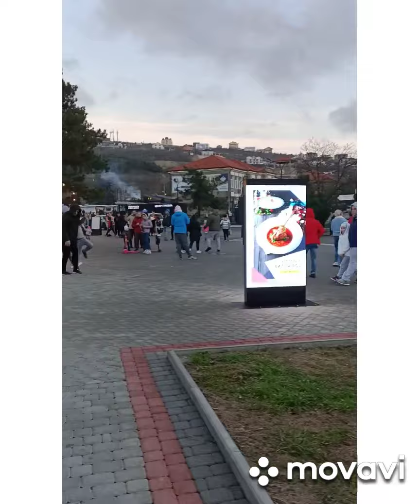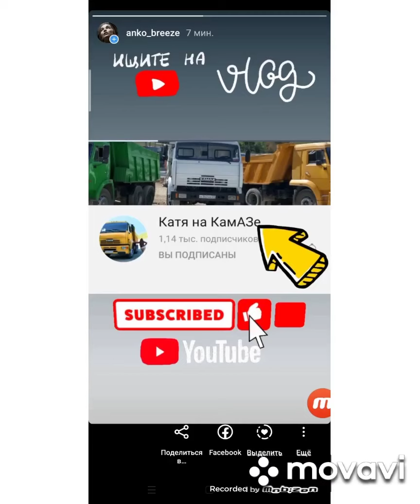Как мы ездили к друзьям КамАЗистам. Ваня ❤️Катя. Встреча в Абрау-Дюрсо😍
Привет друзья, Делюсь с Вами небольшой прогулкой 1января 2021 года) Да, Да... Именно такая зима у нас на Юге) я считаю себя позитивным ЧЕЛОВЕКОМ, и радуюсь и ценю когда меня окружают такие же люди) Сегодня я Хочу познакомить Вас с моими друзьями) Катя и Ваня)

Дружим с ними уже давно) немного и не мало 7 лет. Да, тогда они ещё небыли камозистами) Сейчас они имеют пока только 4 КАМАЗа) И виду свой Влог) Много позитивных историй)
Это видео о том как я живу и с кем дружу) Опережаю вопрос , нет это не реклама ) Это одна из дверей моего сердца) Мои друзья) Вы часто задаёте вопросы о том как я живу чем дышу) Вот Вам маленький ответ) Я стараюсь жить так что бы было меньше слёз, больше улыбок) и окружать себя только такими моментами) Да утро 1 января был прекрасным... Добро пожаловать на Юг)